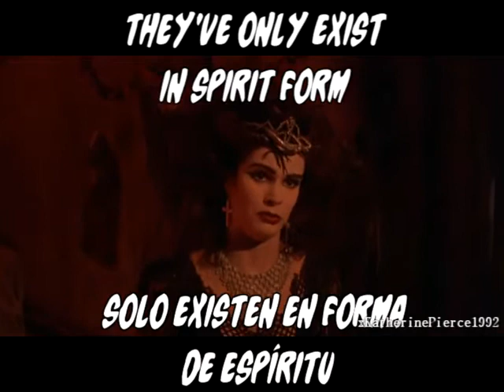Kim Petras – ​​​​Demons - Night of the Demons (1988) - Subtitulos Español Inglés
[Intro]
The spirits are living in the house possessed
They never existed in physical form
They only exist in spirit form
It's true evil
Demons

[Drop]
Demons

[Pre-Drop]
Demons

[Drop]
Uh